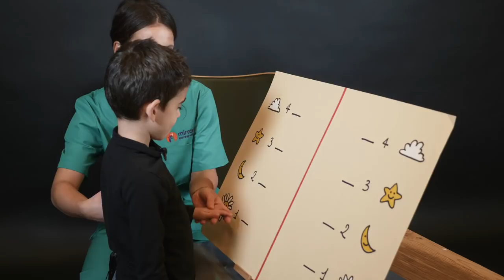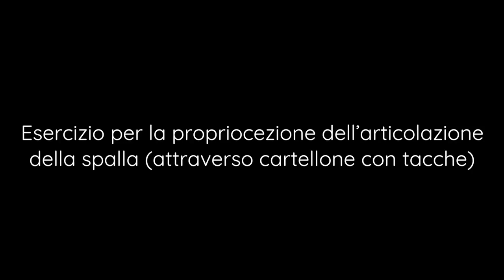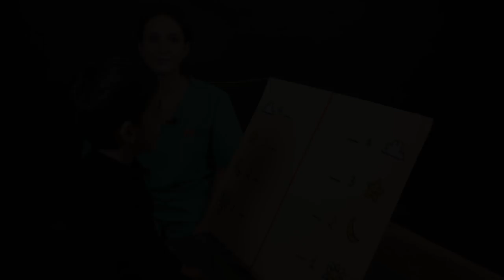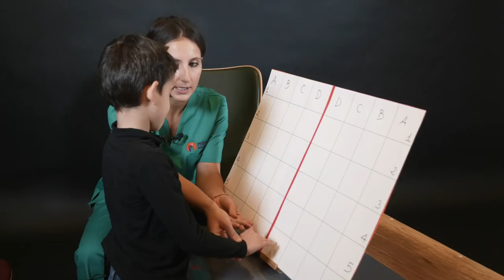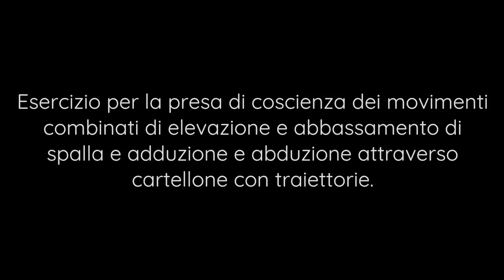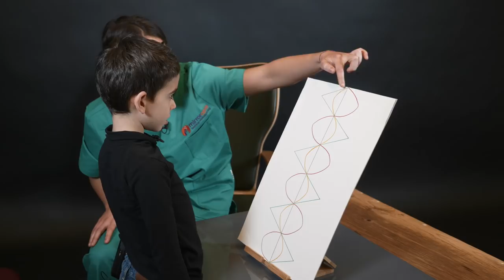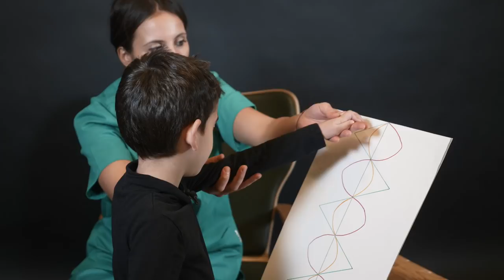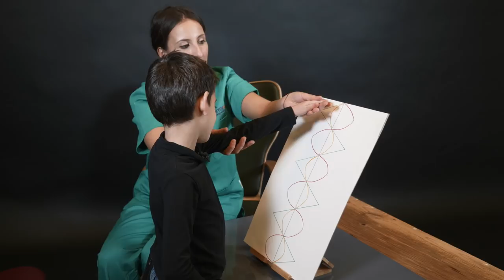Esercizi Mirrorable 1 foulard